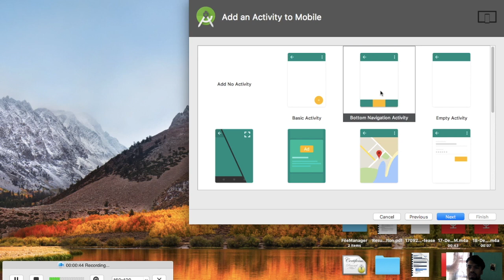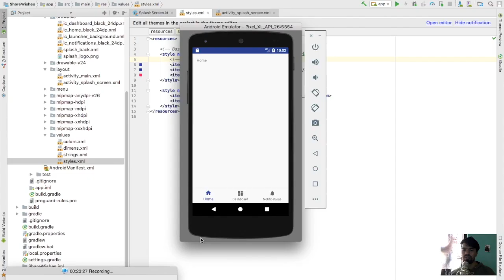Set Up Project with Kotlin - Android Kotlin Tutorials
Building a Splash screen with app logo as window background.